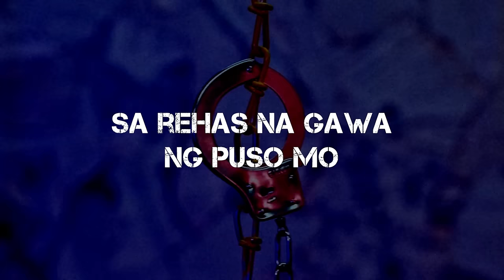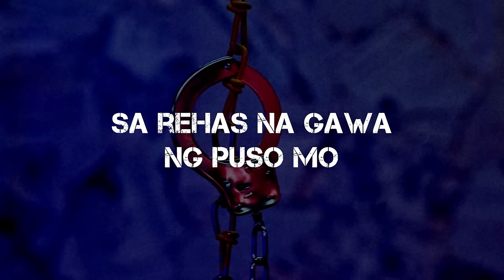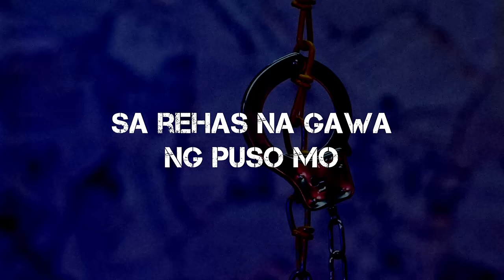Rizal Underground - Bilanggo (Acoustic Version - Official Lyric Video)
Official Lyric Video - BILANGGO (Acoustic Version)